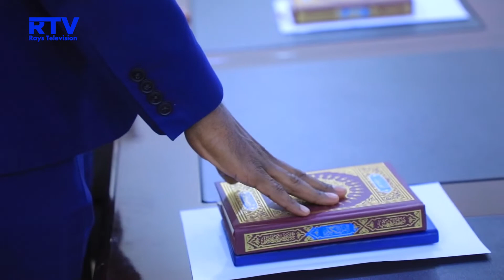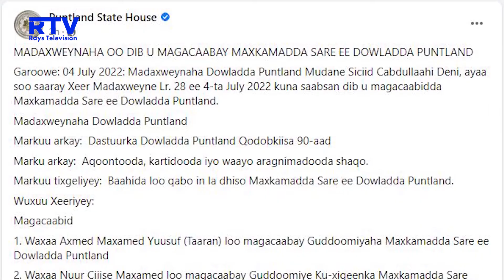Warka Rays TV 07 04 2022